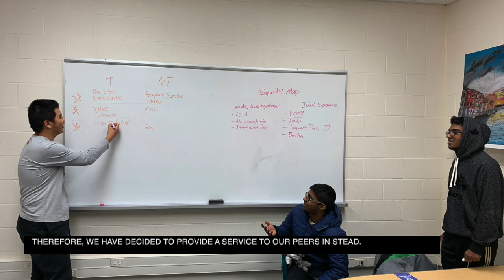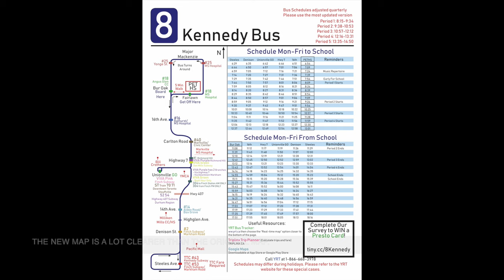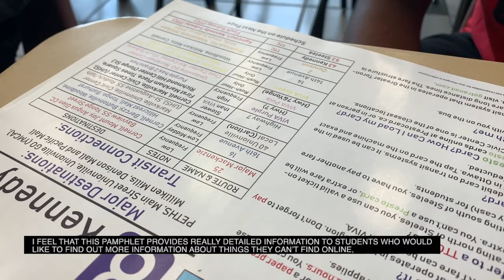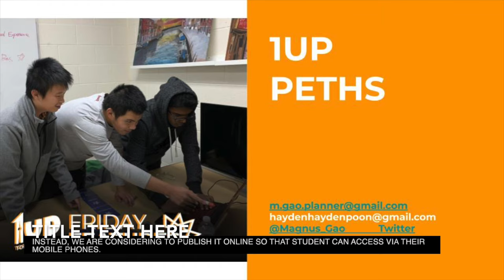Bus Pamphlet Redesign: 1UP Pierre Elliott Trudeau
1UP Pierre Elliott Trudeau redesigned the #8 Kennedy Bus Pamphlet to help promote public transit as a viable option for students to get to and from school.